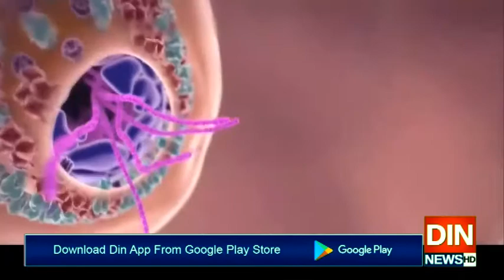سمارٹ لاک ڈاؤن کے مثبت اثرات،اموات میں بتدریج کمی آنے لگی